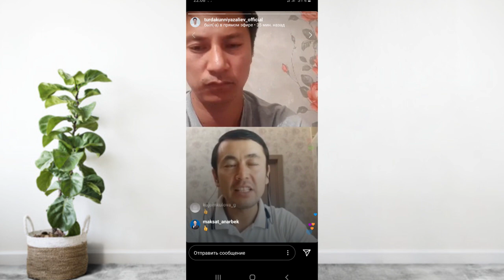Рамазан сиз үчүн эмне?! | Нуржигит Кадырбеков